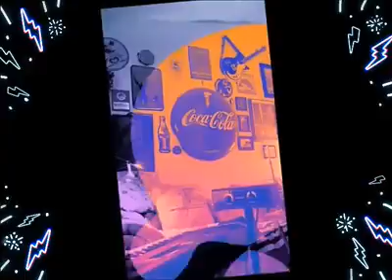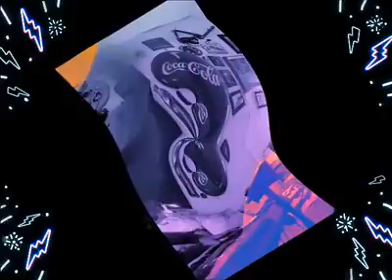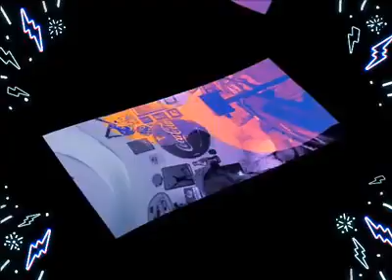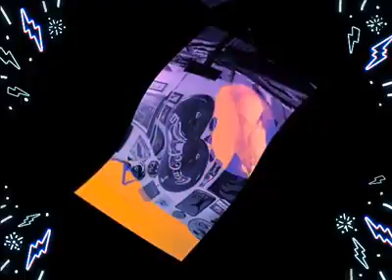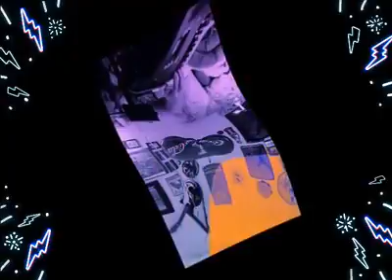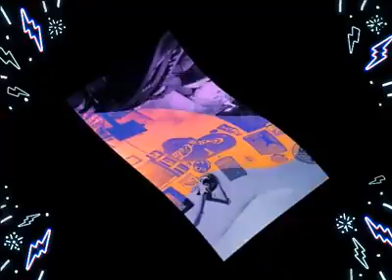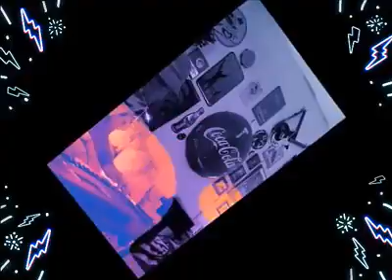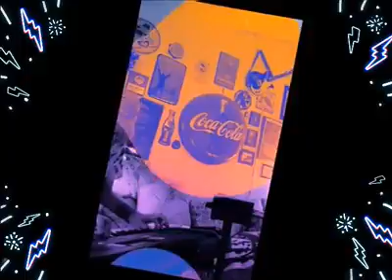'BeHold The Power Of Sleaze...And The Karma Bus'(Part II of 'AlaT.W.A.T.')TG5 MoodGrabber Demo RM 20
'BeHold The Power Of Sleaze...And The Karma Bus'(Part II of 'AlaT.W.A.T.') TG5 MoodGrabber Demo Early Fall 2019  Simple Theremin ReMaster

If you Don't WitNess It Here...

From the TG5 Recording Session 'Parade Of The Woo-Hoo Hole'-Early Fall 2019...

Preparing for the Next Time MoodGrabber Records Even More Stuff...

Wow. This turned out to be a real 'Exercise in Futility'. Camera Angle Off. Theremin (actually Theremin Pedal) Malfunction. Camera Battery Death. "Other Than That", for Me, was a lesson in Patience. I am happy, however, because I maintained some kind of semblance in the low end to sustain while attempting to "fix" the Technical Difficulty. And then the Battery died on my Phone...Kinda Comical, actually. But I managed a Sonic thing, or two, after the Fact. Seems I usually do just that with the All of It. LoL!!

Tommy'$ Rule of Thumb #5: A Phone Only Captures. A Real Sound System or a Dynamite Set of HeadPhones Delivers. "EQ As Needed. Maximum Wattage & Volume Recommended Since 1993!!"

S.A.944s2tg5forH.P.